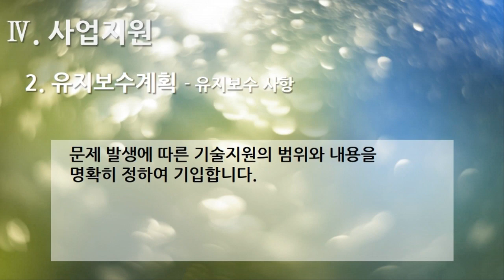[편집] 2부. 플랫폼 제안서(Platform Proposal) - 사업지원(Business Support) 2. 유지보수계획 - 유지보수 사항